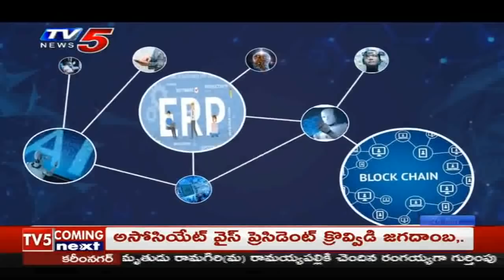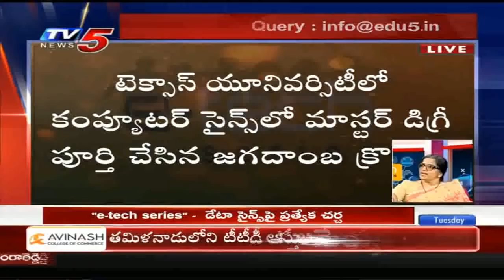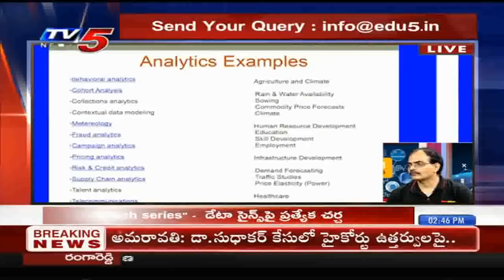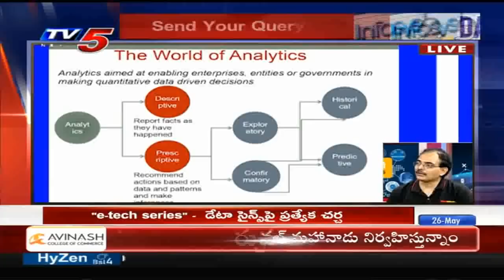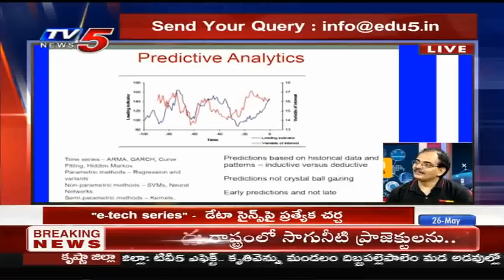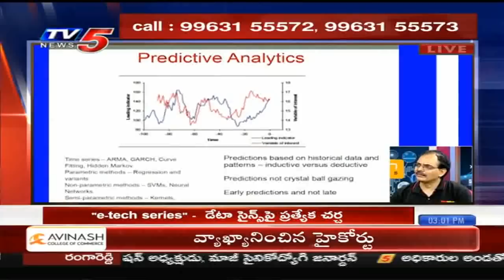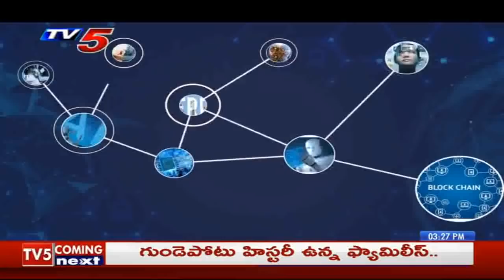Data Science | e-tech Series Episode 2 | Spl Discussion | TV5 | 26th May 2020 I HYSEA |Vasanth Kumar